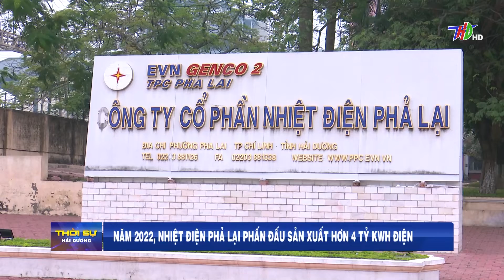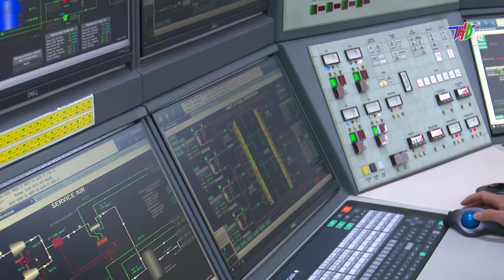nhiet dien pha lai